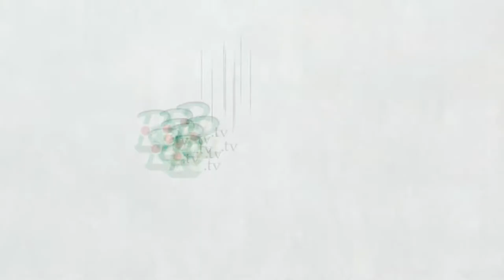পাবনায় বিএনপি'র সমাবেশ || বেগম খালেদা জিয়ার মুক্তি এবং সুচিকিৎসার জন্য বিদেশে চিকিৎসার দাবি BNP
#‘মুক্তি_মুক্তি_মুক্তি_চাই_খালেদা_জিয়ার_মুক্তি_চাই
# বেগম_খালেদা_জিয়ার_মুক্তি_এবং_সুচিকিৎসার _জন্য
পাবনায় বিএনপি'র সমাবেশ || বেগম খালেদা জিয়ার মুক্তি এবং সুচিকিৎসার জন্য বিদেশে চিকিৎসার দাবি

➤আজ ২৭ ডিসেম্বর ২০২১ সোমবার, গণতন্ত্র, স্বাধীনতা-সার্বভৌমত্ব ও জনগণের আস্থার প্রতীক দেশনেত্রী বেগম খালেদা জিয়ার মুক্তি এবং সুচিকিৎসার জন্য বিদেশে চিকিৎসার দাবিতে পাবনায় বিএনপি'র সমাবেশ অনুষ্ঠিত হয়। গণমানুষের ঢলে সমাবেশ পরিণত হয় জনতার উত্তাল জনসমুদ্রে! এ সময় প্রধান অতিথি হিসেবে উপস্থিত ছিলেন বিএনপি’র যুগ্ম মহাসচিব হারুন অর রশিদ। জাতীয় ও দলীয় পতাকা উড়িয়ে এবং শহীদ প্রেসিডেন্ট জিয়াউর রহমান, বেগম খালেদা জিয়া ও তারেক রহমানের ছবি সংবলিত পোস্টার, প্ল্যাকার্ড হাতে নিয়ে সমাবেশে অংশ নেয় হাজার হাজার জনতা। 'স্বাধীনতার অপর নাম, জিয়াউর রহমান', 'স্বাধীনতার ঘোষক জিয়া, লও লও লও সালাম', ‘মুক্তি মুক্তি মুক্তি চাই, খালেদা জিয়ার মুক্তি চাই’, ‘তারেক রহমান বীরের বেশে, আসবে ফিরে বাংলাদেশে’, ‘বাংলাদেশ যাবে কোন পথে, ফয়সালা হবে রাজপথে’ স্লোগানে প্রকম্পিত হয় সমাবেশস্থল ও এর আশেপাশের এলাকা।

✦ Related Tags ✦
পাবনায় বিএনপি'র সমাবেশ || বেগম খালেদা জিয়ার মুক্তি এবং সুচিকিৎসার জন্য বিদেশে চিকিৎসার দাবি, # বেগম খালেদা জিয়ার মুক্তি এবং সুচিকিৎসার  জন্য, ‘মুক্তি মুক্তি মুক্তি চাই, খালেদা জিয়ার মুক্তি চাই,  Pabna live, Pabna news 24, Pabna news 2020, bangla,জেলার খবর, Ritv, Ritv News, মুক্তি চাই,খালেদা জিয়ার মুক্তি চাই

✦ Follow Us ✦